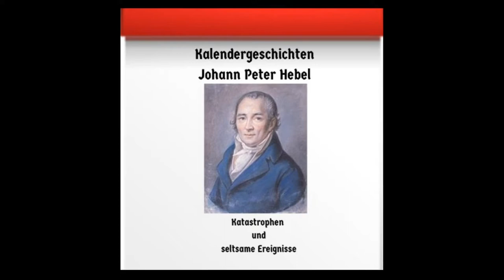Kalendergeschichten - Feuerfünklein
Johann Peter Hebel (* 10. Mai 1760 in Basel; † 22. September 1826 in Schwetzingen) war ein deutscher Schriftsteller, evangelischer Geistlicher und Lehrer. Aufgrund seines Gedichtbands Allemannische Gedichte gilt er gemeinhin als Pionier der alemannischen Mundartliteratur. Sein zweites bekanntes Werk sind zahlreiche, auf Hochdeutsch verfasste Kalendergeschichten. (Quelle: Wikipedia)